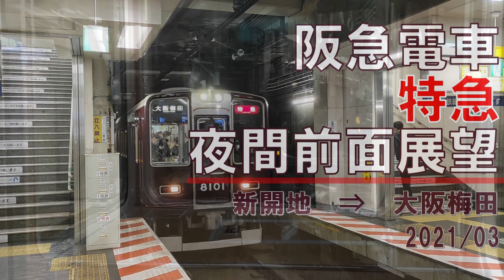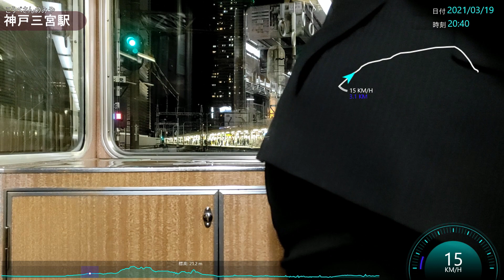【速度計】阪急電車/特急/夜間前面展望【新開地→大阪梅田】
いつもご乗車ありがとうございます！
ガバガバGPSなので雰囲気だけお楽しみください。

※撮影、編集を行っているだけで、
鉄道や公共交通機関に関して専門的な知識を有しているわけではありません。
コメント欄で動画に関しての質問には答えることができますが、
専門的なことを質問されましても検索してくださいとしかお答えできませんので
ご了承お願い致します。

No.296